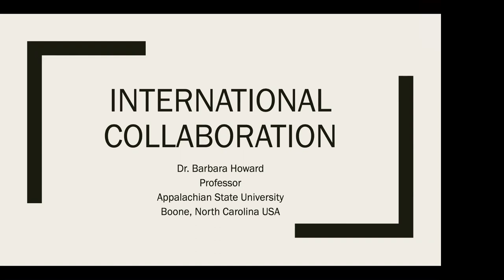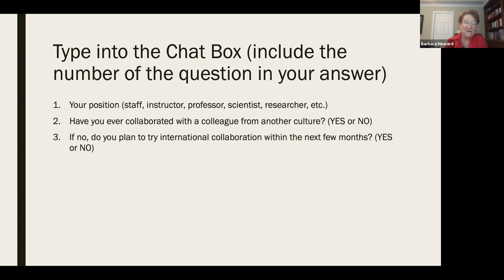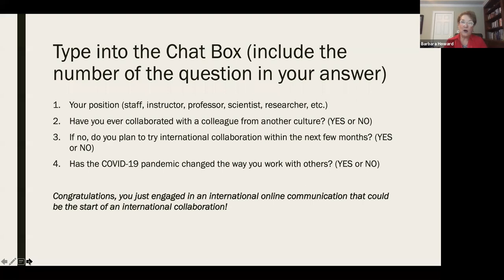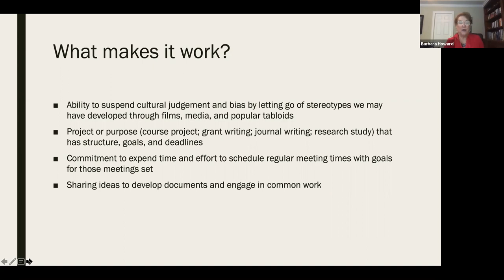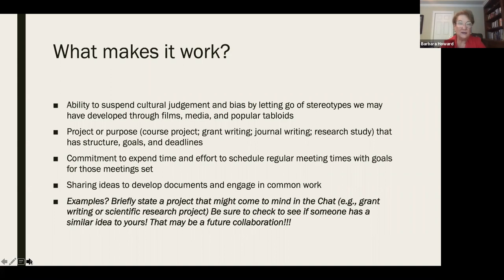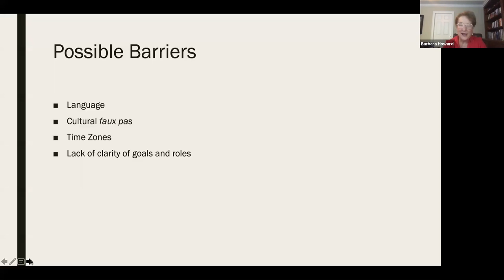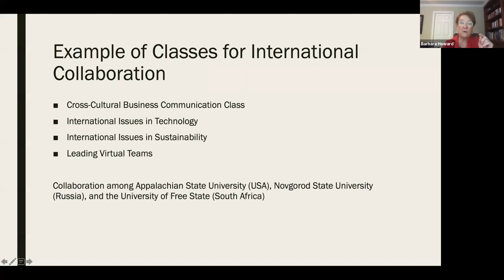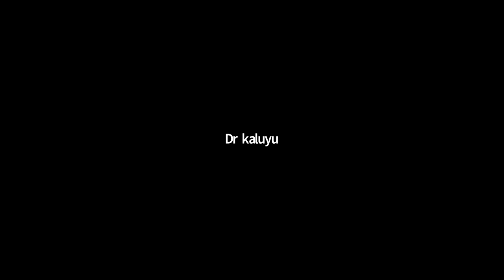Collaborative Online Learning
In her presentation Prof Howard underscored the importance of using technology to forge international collaboration to enhance the quality of online learning.